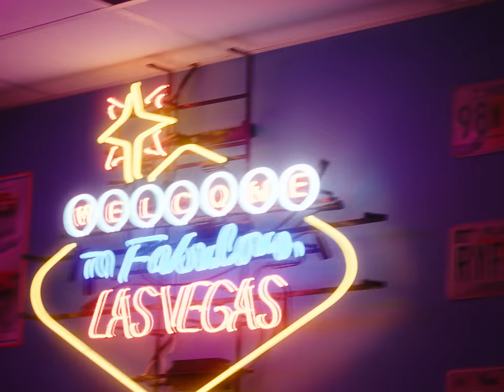Doria - Cristal (Clip officiel)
Découvrez le clip officiel de mon nouveau single « Cristal » disponible

Prod by : Duane Charly

Lyrics by : Doria

Réal : Anouar